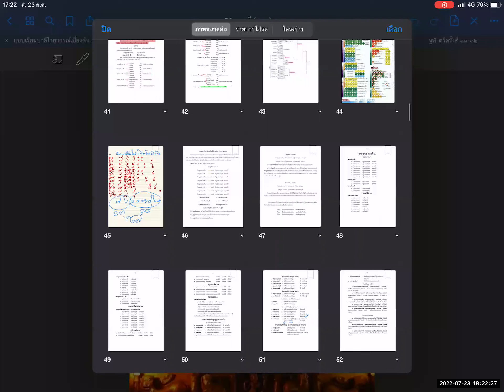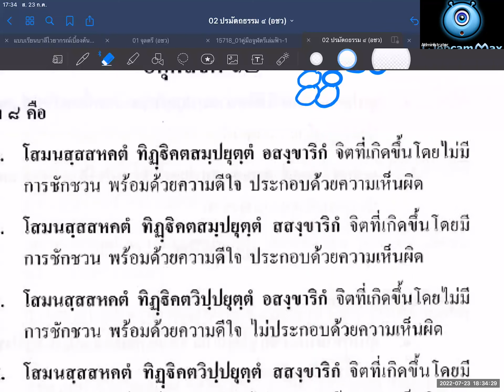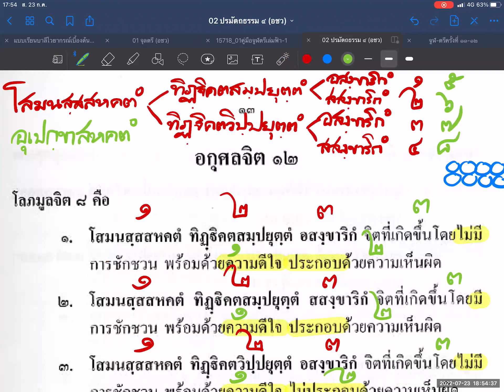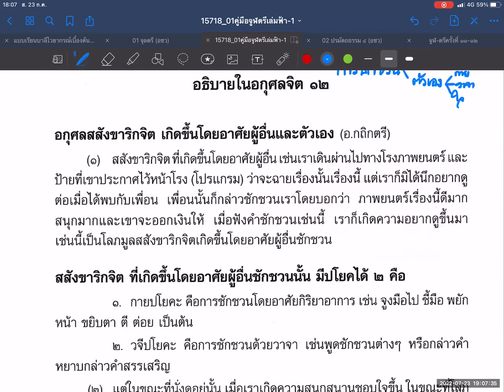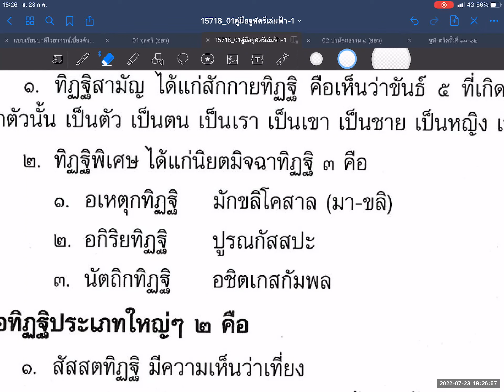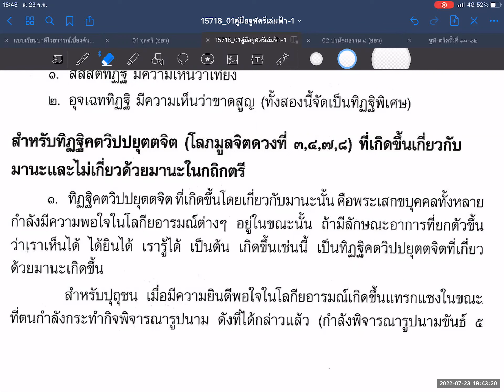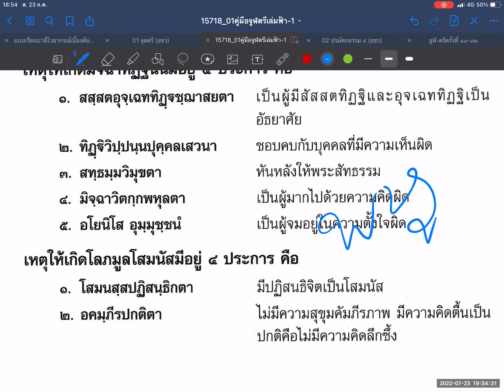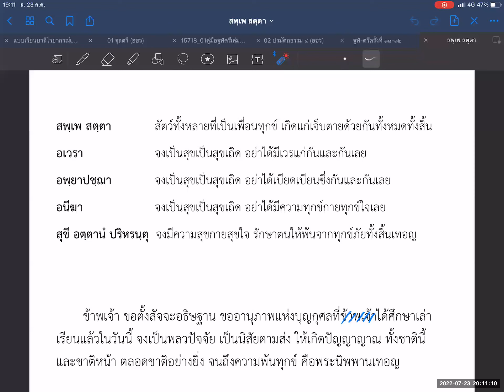09 "จูฬ-ตรี ๖๕/๒"ปริจเฉทที่๑ จิตปรมัตถ์(๗) พระอาจารย์มหาศักดิ์ชัย ชยวุฑฺโฒ ป.ธ.๙ อภิธรรมบัณฑิต230765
"จูฬอาภิธรรมิกะตรี ๖๕/๒" ออนไลน์ ๙
พระอาจารย์มหาศักดิ์ชัยชยวุฑโฒ ป.ธ.๙ ,
อภิธรรมบัณฑิต และ เตปิฎกสุเตสีบัณฑิต รุ่น ๕
บรรยายวันเสาร์ที่ ๒๓ กรกฎาคม  ๒๕๖๕
รับชมย้อนหลัง Playlist ตามลิ้งค์ด้านล่างนี้
และฟังต่อเนื่องในระบบ SoundCloud

ชั้นเรียนจูฬอาภิธรรมิกะตรี​
เรียน​ทุก​วัน​ เสาร์​ และวันอาทิตย์​
 เวลา​ ๑๗.๐๐​ - ๑๙.๐๐​น. Zoom online
(Admin เปิดห้องซูมก่อนเวลา ๑๕ นาที)
กด​ลิงค์​เพื่อเข้าห้องเรียน​ ตามเวลาดังกล่าว
Meeting ID: 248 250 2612
Passcode 999555